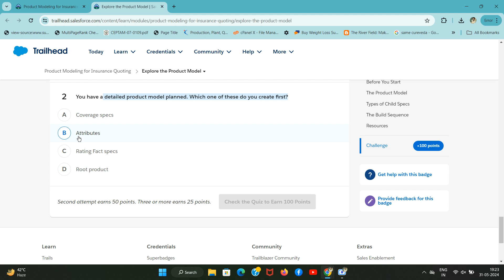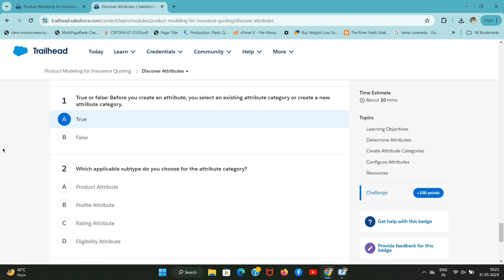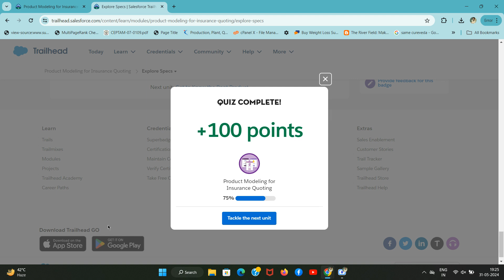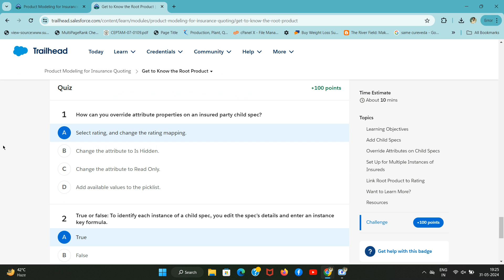Product Modeling for Insurance Quoting | Salesforce Trailhead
This auto insurance product contains two insureds: an Auto Driver insured party spec and an Auto insured item spec. Justus drags Auto Driver to nest inside Auto, making Auto the parent insured item.

If the child spec is an insured party, it’s only stored once across multiple instances. So, one driver across multiple vehicles is still stored as one person. However, if the child spec is an insured item, it’s stored multiple times. For example, a painting added as an insured item at two homes is treated and stored as two paintings.

You can build complex product model structures, including hierarchical structures with grandchild-level insureds and coverages mapped at the grandchild level.

Note
A Product Child Item record stores relationship hierarchy information when you define a hierarchy between insureds or when you specify a parent insured item for a coverage.

Optional Coverage Specs
On the Coverage Spec tab, select OPTIONAL on any coverage to make it optional for that root product. This offers you a choice as to whether to include the coverage. For example, you can define a life insurance plan with accidental death and dismemberment coverage as an optional add-on.

00:00 Introduction
00:21 Explore the Product Model
01:16 Discover Attributes
02:05 Explore Specs
02:54 Get to Know the Root Product